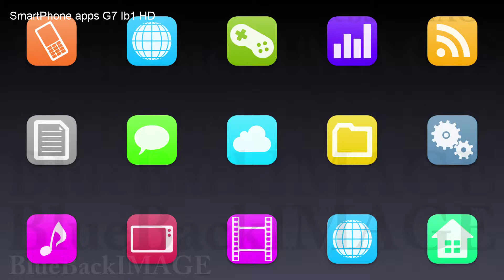映像素材 動画素材 アプリ アイコン スマートフォン スクリーン ディスプレイ SmartPhone apps G7 Ib1 HD 1